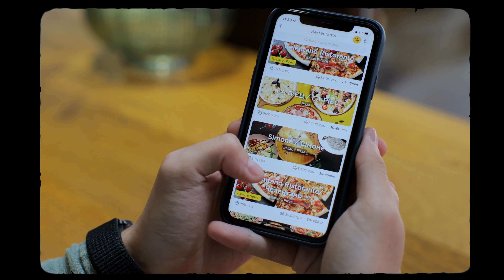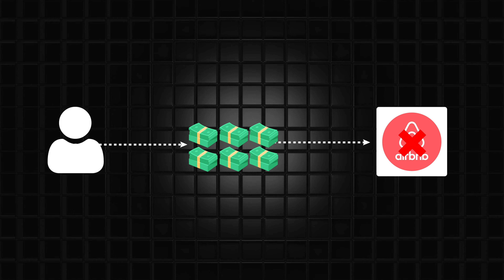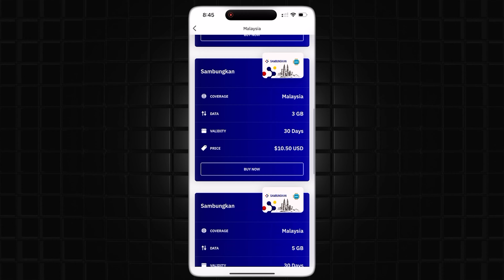I Became a Digital Nomad in Asia for 4 Months - My Honest Review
TOOLS MENTIONED:
📳 Affordable e-sims I use in any country. Get USD $3.00 off by using code TUOMAS9214 when you sign up or check out.

For the past 3 months I have been bouncing around 6 different countries in South East Asia as a full-time  digital nomad, in the traditional sense of the world where I literally move every between 2-4 weeks to a different locations, now this is a lifestyle that is glamorized a lot, everyone I meet tells me “oh you must be living the dream, what an amazing life you have”

But in this video I will give you the real truth, the actual reality of being a digital nomad including many downsides of this lifestyle that I have not heard many people talk about and that you simply won’t know unless you try this yourself, so that after watching this video you can have a realistic understanding about whether becoming a DN/perpetual traveler could be for you.

CHAPTERS:
0:00 TRUTH about life as a digital nomad
0:43 Getting work done
3:20 Health
4:58 Expensive
7:15 Enjoying the moment
8:20 Why I STILL recommend it...